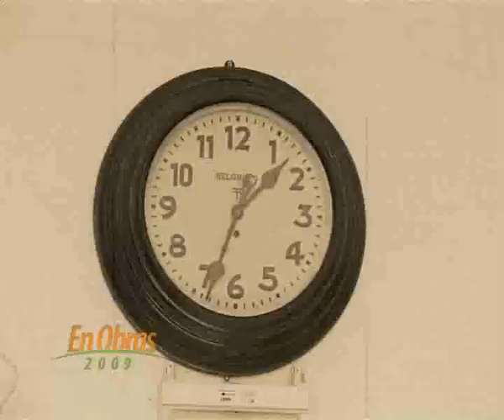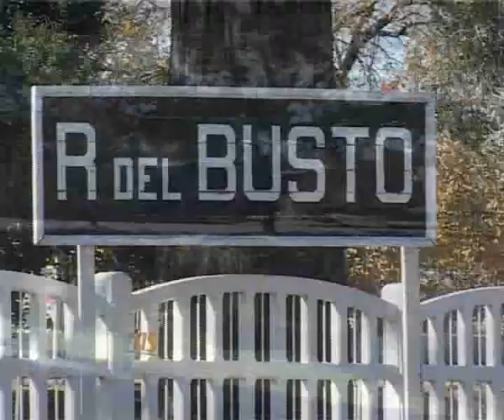Estación de Trenes Manuel Belgrano, Lic. Carlos Ighina. En Obras Tv 2009